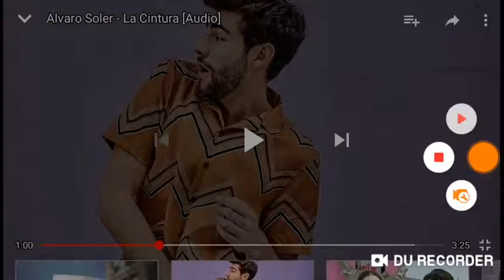Muzica litaliana la centura radio 😎😎😎